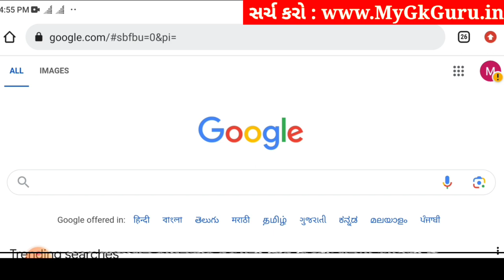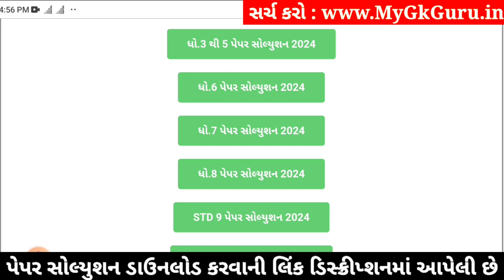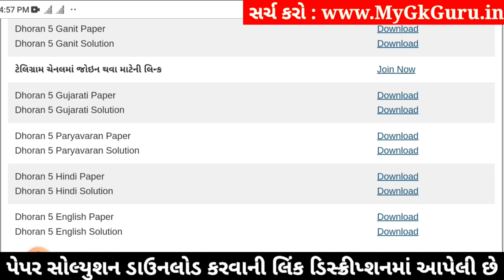Std 5 english paper solution 2024 40 marks, Dhoran 5 english paper solution 2024, std 5 english 2024